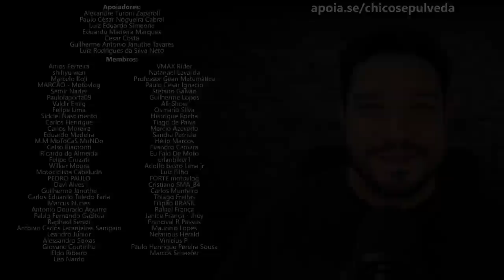A vinda da Bajaj irá melhorar a situação da KTM?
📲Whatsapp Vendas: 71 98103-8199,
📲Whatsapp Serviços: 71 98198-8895